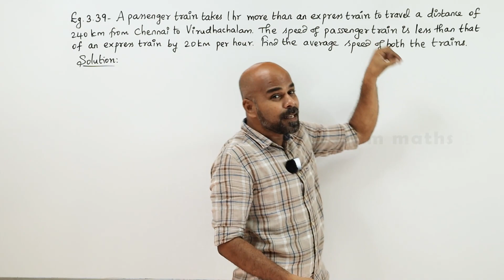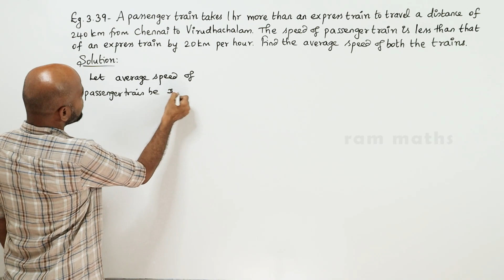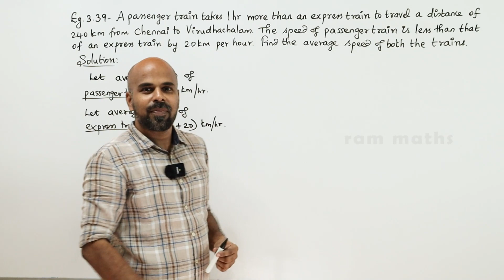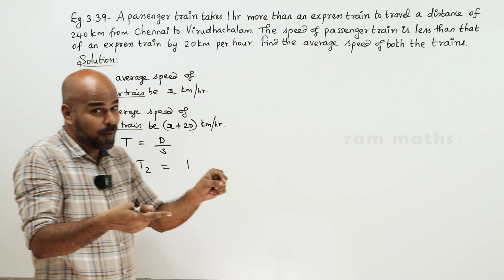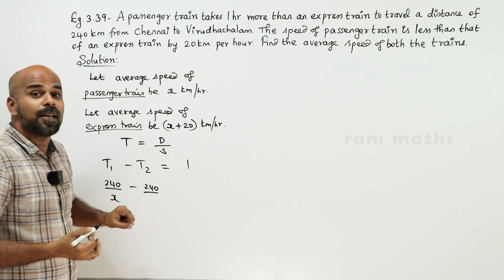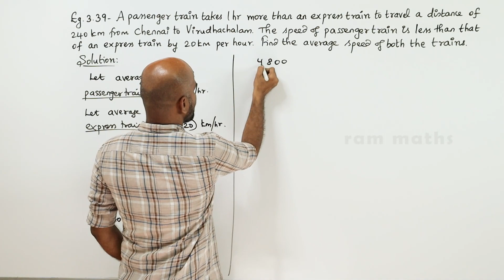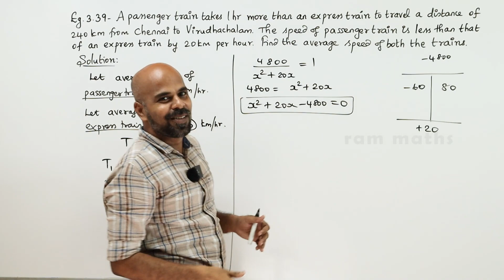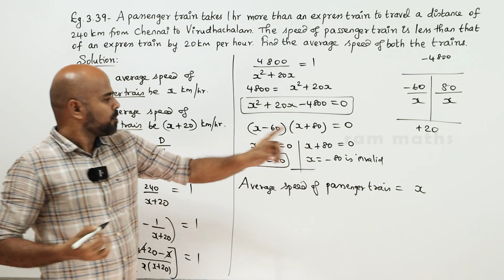10th | EXAMPLE 3.39 | ALGEBRA | CHAPTER 3 | STATE BOARD | RAM MATHS